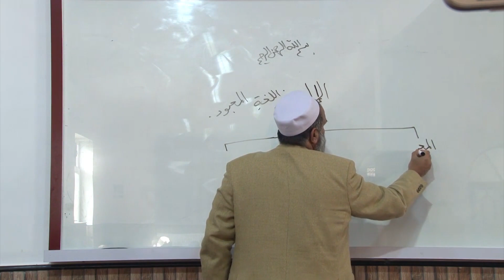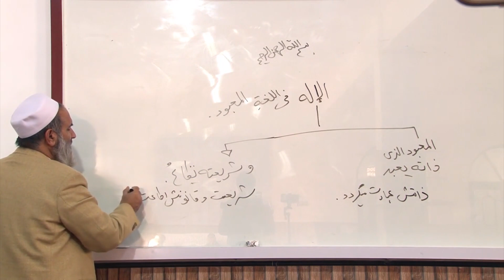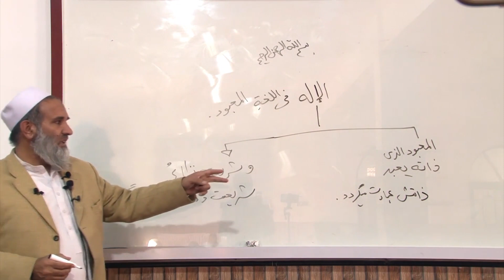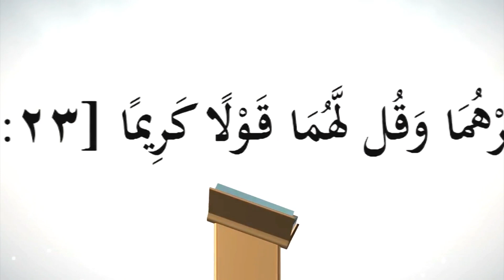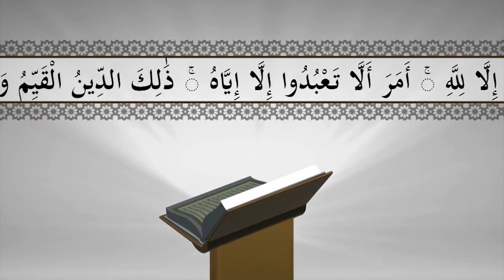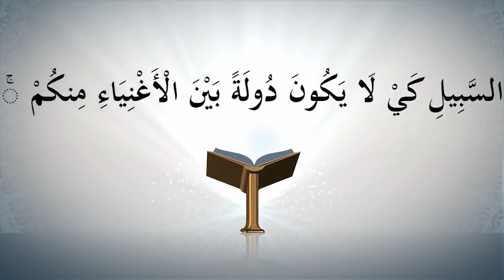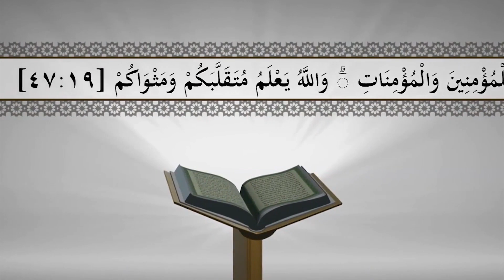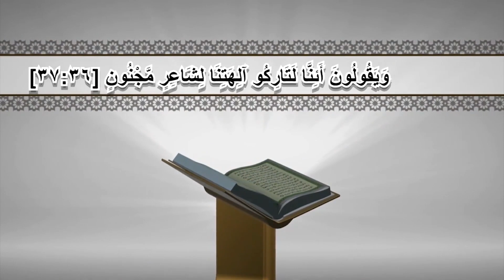تفسیر موضوعی و اعتقادی قرآنکریم | درس یازدهم | استاد عبدالظاهر داعی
payam Haq